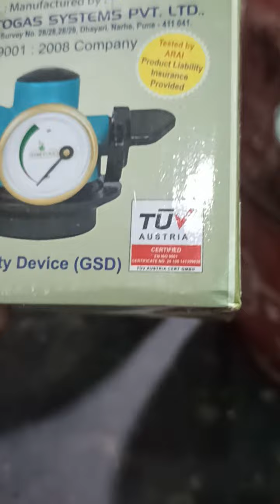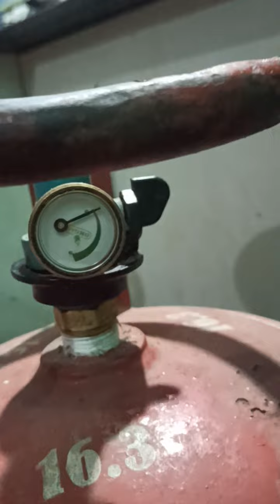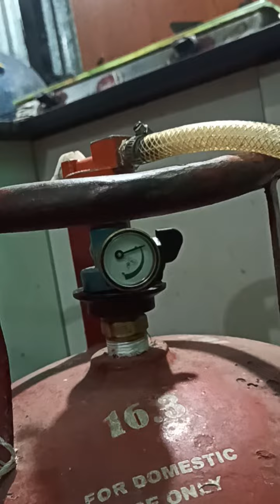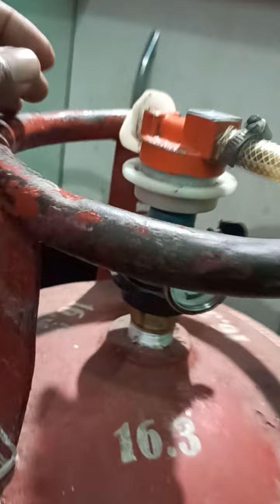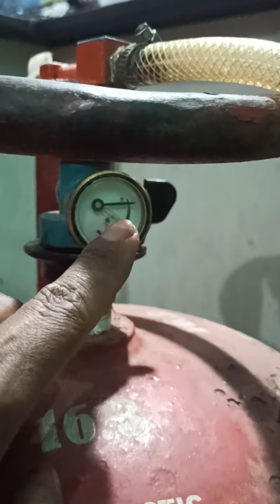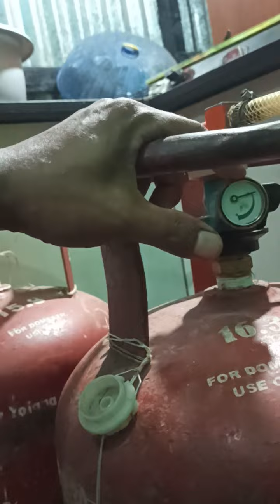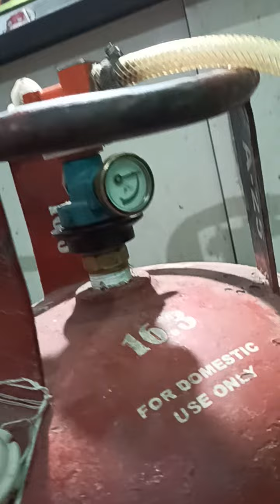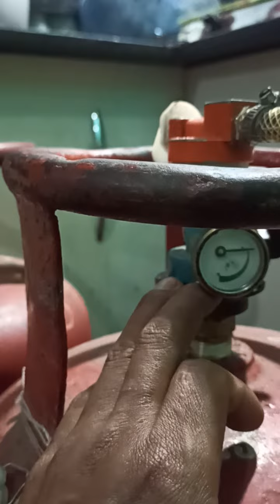Gas Sefety Device. Ragulator. sijinabagi kannaba khangminaci. All family Sefety 🙏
Khangjinbada kannaba vidieo semjarake soikhiba lankhiba yourabasu ngakpigni 🙏